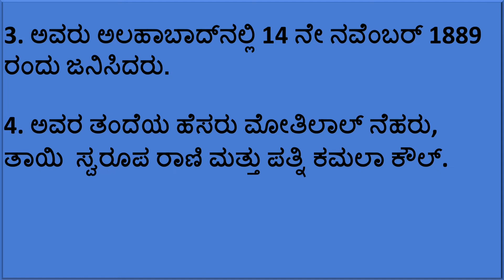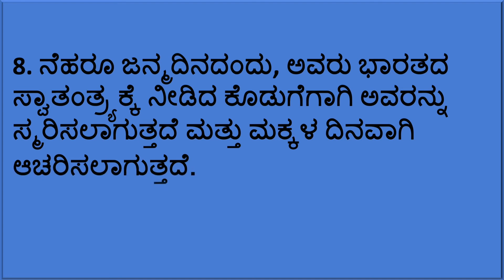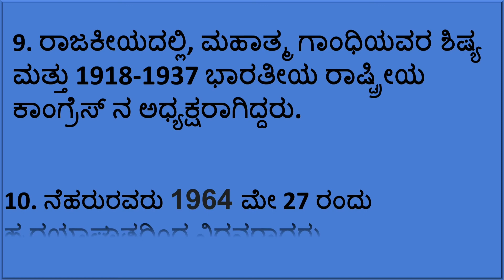Essay on pandit Jawaharlal Nehru